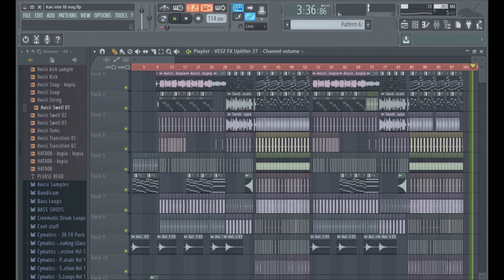Avicii - Can´t Get Enough (Fruityloops Remake)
Music Making Lab present :
Inst : sergeybogdanovs
SC : lifeserzhmusic